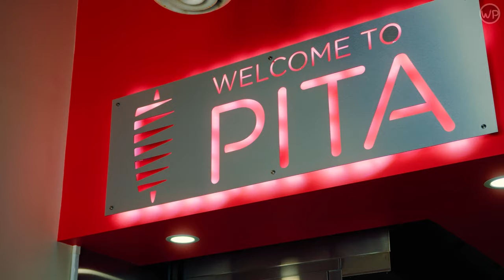PITA Mediterranean Street Food-Johns Creek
gold.homebuyer.sale

Need a real estate agent? Looking to buy a home, or sell your home in the North Atlanta area? Looking to move to Johns Creek, Alpharetta, Roswell, Duluth, or Cumming GA?

If you're in John's Creek GA, make sure you stop by Pita's Mediterranean Street Food in John's Creek Georgia. Great Gyros at an affordable price.

As an agent with Century 21 Results and professional Videographer & Cinematographer. I provides clients with an extraordinary real estate experience. As your local expert with a full fledged in house marketing team (HGTV style listings), I am driven to excel beyond exception.